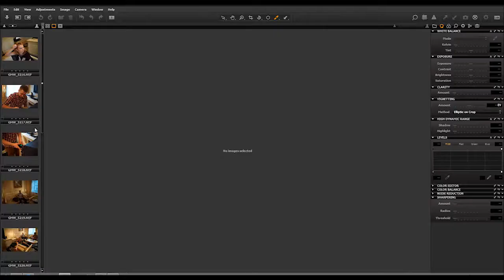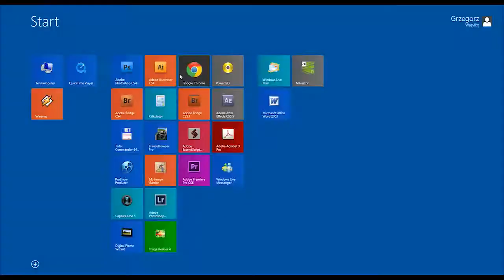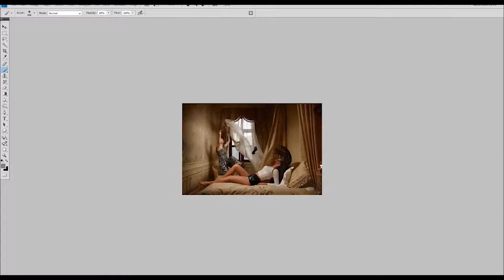Hotel room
Photographer - Grzegorz Wasylko
Models - Kamila Kyć & Patrycja Mikuła
Hair and makeup - Magda & Magda
Backstage - Artsframe Studio
Place - Hotel Koronny